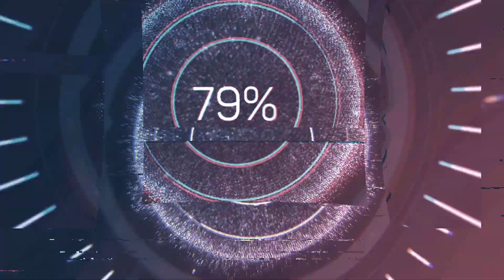Watching Monsta X - Fighter Dance Practice (Switch part ver.) 😂😂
Today we're watvhing a dance practice from Monsta X